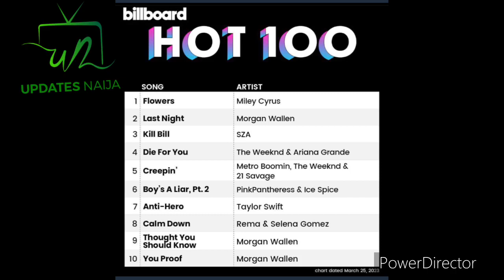Rema Beats Wizkid’s Record On Billboard Hot100 Charts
Rema beats wizkid record on billboard hot100 chart